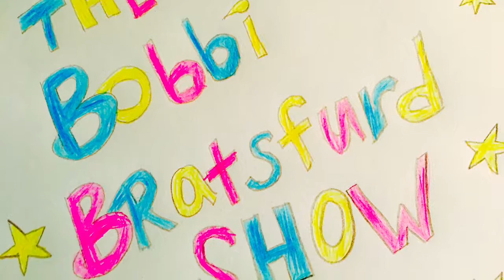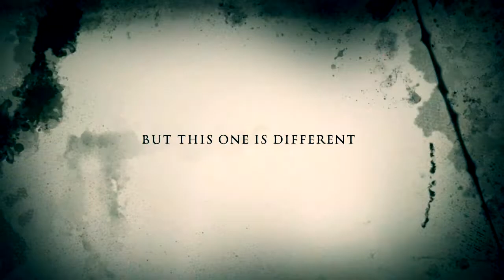The Bobbi Bratsfurd Show - Episode 1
It's the Bobbi Bratsfurd Show!
Episode 1 features guests Ava Spatula and Connie Santiago, Letters From The Audience and and exclusive look at The Frisky Pony Movie Trailer.